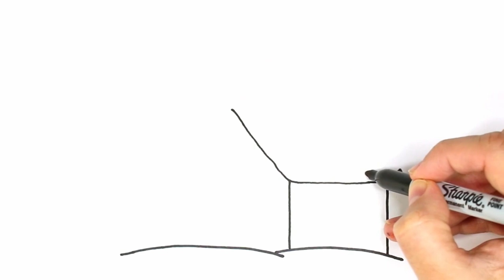Color and Learn BODY PARTS | Drawing, Painting & Coloring for Kids & Toddlers | Learn Step by Step